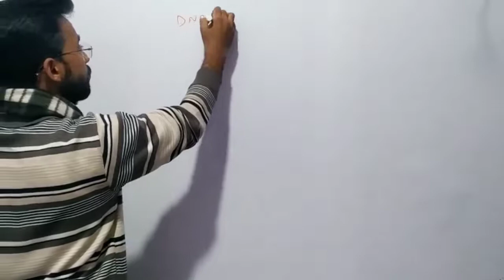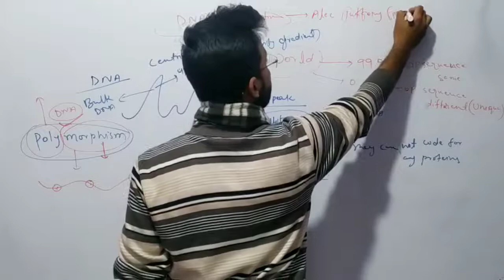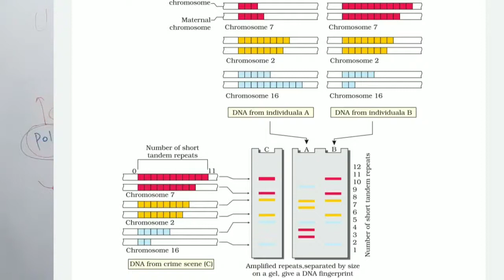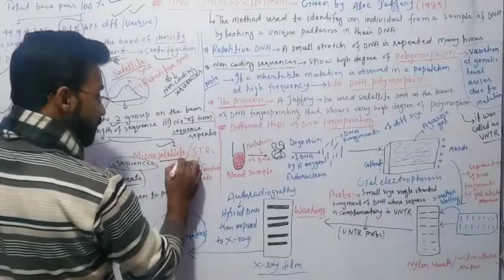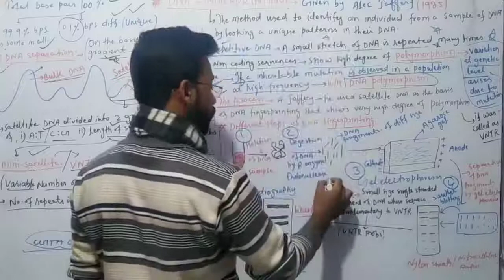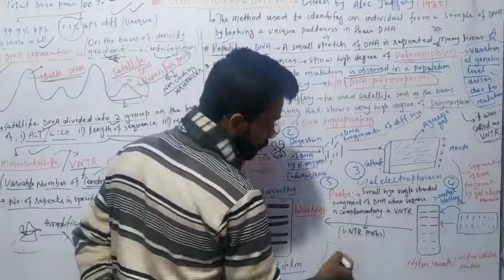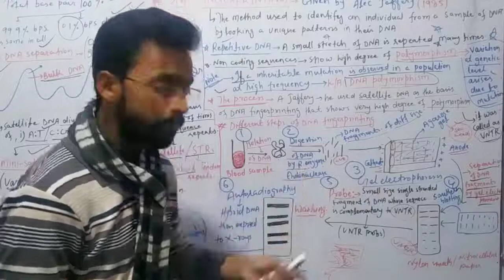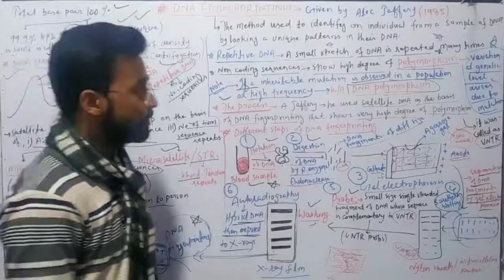Biology 12th _ Ch-6 L-8 _ DNA Fingerprinting _ steps DNA fingerprinting _ By Abullais sir.